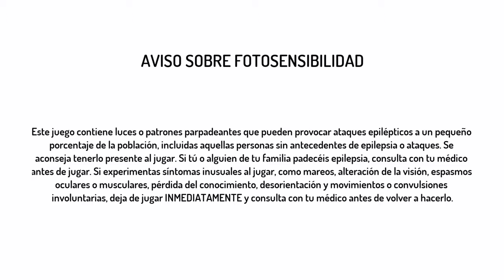Street Fighter® 30th Anniversary Collection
Alpha 2 Gameplay